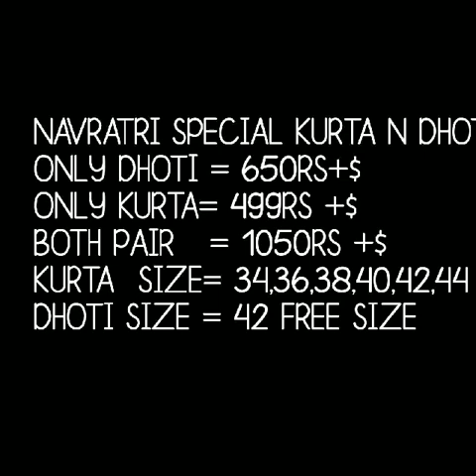Dhoti Kurta Design For MEN Latest collection dhoti kurta for men durga puja navratri diwali 2109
1 . watsup for order: 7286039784
 2. no negotiations please
 4.Sorry, cash on delivery service is not available
 5.payment can send through RTGS,,google pay or paytm,account transfer.
 6.Dispatch will be with in 2 3 day after payment
 7.After dispatching we will send you courier number through watsup
 8.Depends on distance item will receive.normally 7 to 10 working days
 9.Take video at the time of parcel open
10.if you find any damages you can returned to same address
11.we supply all over  india,and overseases also.